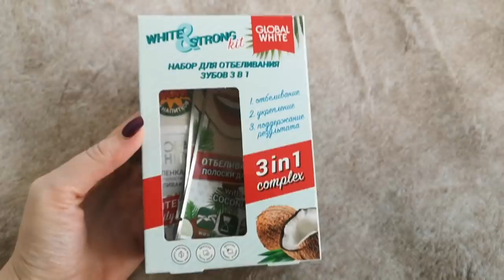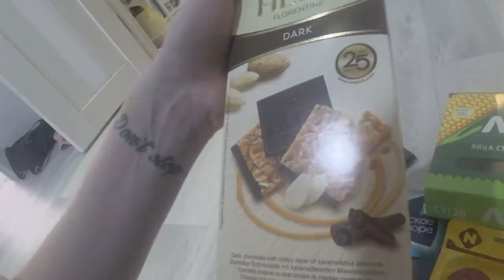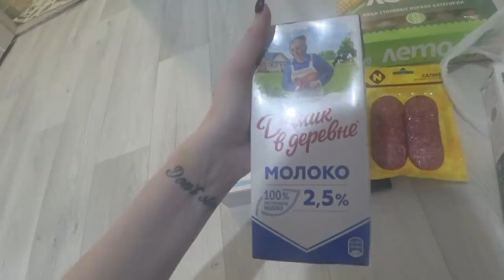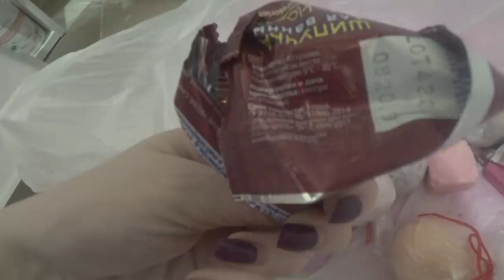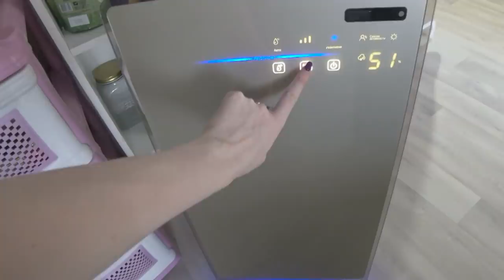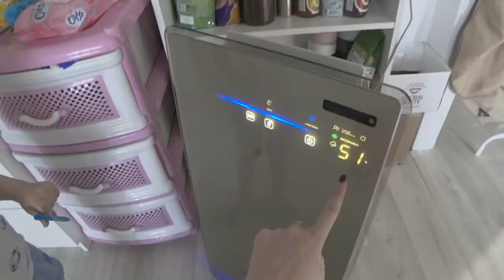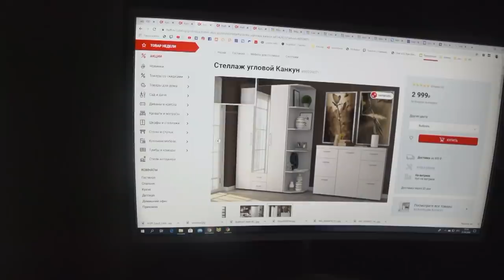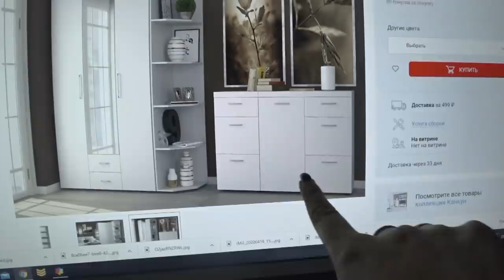Утро/ Скандал/ Шкафы/ Отбеливание зубов#SilenaSway_Силена Вселенная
Отбеливание зубов, моё утро, самоизоляция, сидим дома